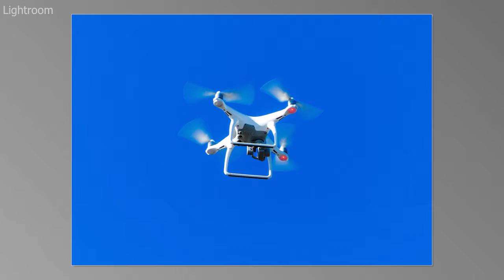RA Redwoods Tour 18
Road Adventures 2018 Redwoods Tour
North Coast  CA